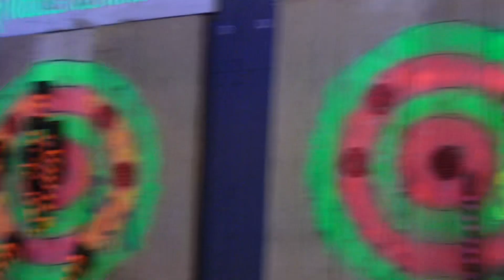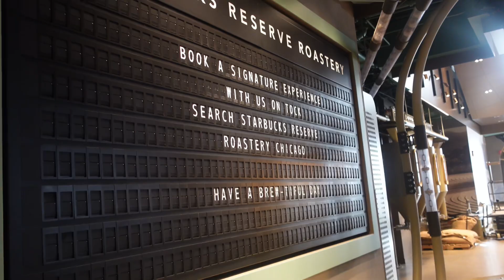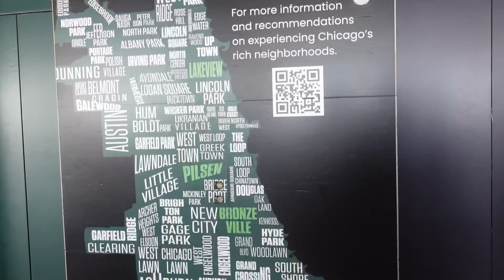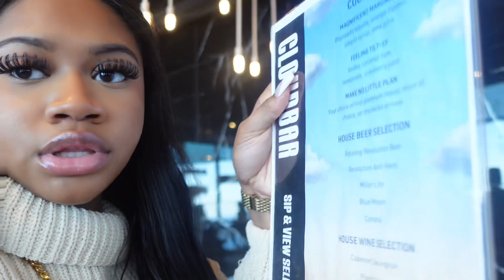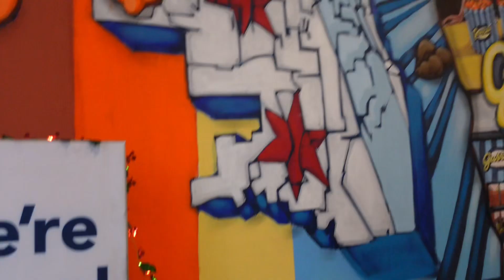48 HOURS IN CHICAGO | Touring the city, Navy Pier, Luxury Shopping + MORE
🤍 It’s been a while since I visited home and wanted to be on a tourist type of vibe this time around. Enjoy 48 hours in the city from different black owned restaurants, the Navy Pier, Starbucks Reserve, shopping, and more!

For best quality watch in HD OR 4K.

Hotel: Lowes Hotel
Places visited: Navy Pier, Michigan Ave, Kitchen + Cocktails, CHEMISTRY, Starbucks Reserve, Chicago 360

❤︎FAQ-
Age? 23
Race? Black
How do you make your thumbnails? Canva, Phonto, Picsart